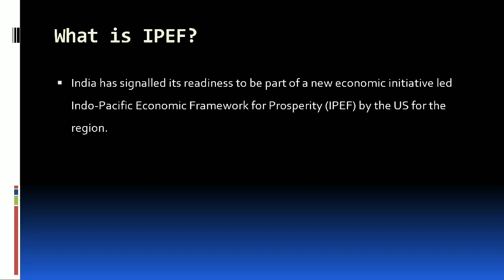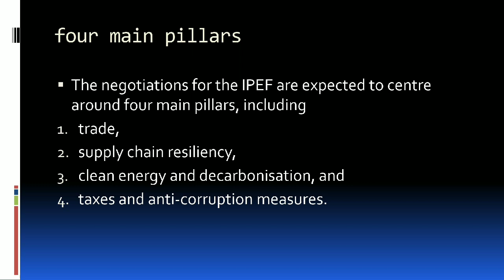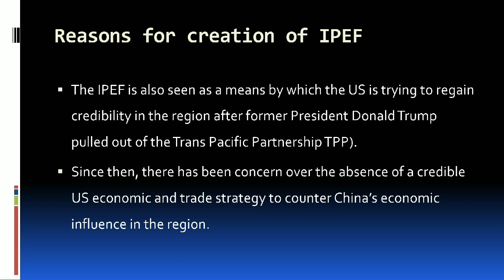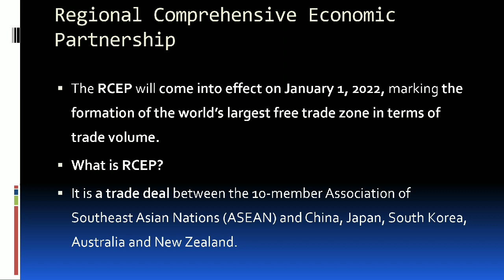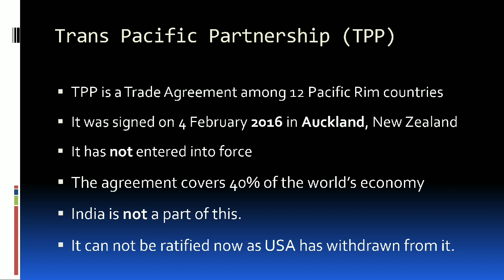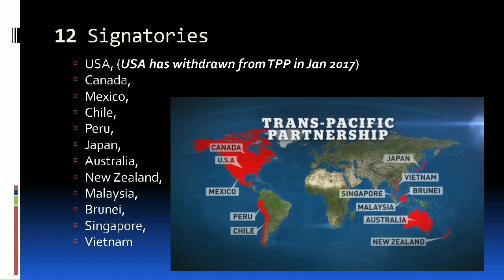What is IPEF China कयु परेशान?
Detailed ANALYSIS by a UPSC CLEARED Candidate